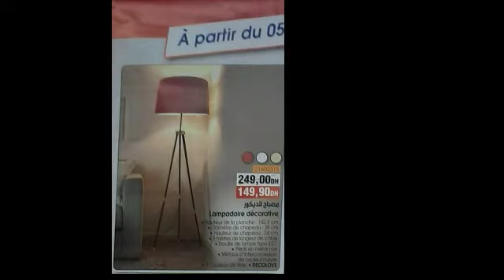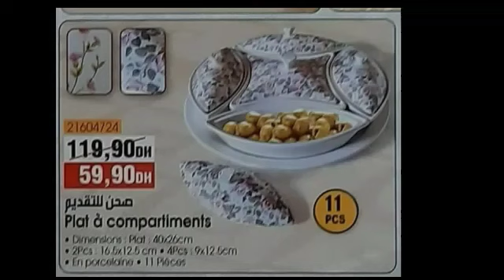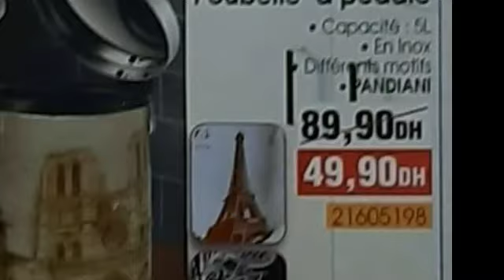جميع عروض وتخفيضات بيم الوطنية والجهوية الإستثنائية ليوم الجمعة 5 نونبر 2021 /Catalogue bim Maroc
جميع عروض وتخفيضات بيم الوطنية والجهوية الإستثنائية إبتداء من يوم الجمعة  5نونبر 2021/Catalogue bim Maroc 2021
جديد عروض وتخفيضات بيم على الصعيد الوطني ليوم الجمعة 5 نونبر 2021/Catalogue bim Maroc
Venez Profiter de notre offre !
Un lave-linge et pleins d’articles de buanderie sont disponibles dans tous nos magasins BIM à partir du vendredi 05 Novembre 2021.

آلة الغسيل بثمن مناسب تعود من جديد !
سارعوا للاستفادة من العرض ابتداء من الجمعة 05 نونبر2021  في جميع متاجر بيم  !

جديد عروض وتخفيضات بيم المغرب ليوم الجمعة 29أكتوبر 2021/Catalogue bim Maroc
عروص تخفيضية جديدة من بيم المغرب ليوم الجمعة 29 أكتوبر 2021/ Catalogue bim 29 octobre
Offres à saisir le Vendredi 29 Octobre dans tous les magasins BIM !
إستفيدوا من عروضنا يوم الجمعة 29 أكتوبر في جميع محلات بيم!

Nous vous offrons une sélection de produit
 qui répond totalement à vos besoin.Offre disponible dans tous vos magasins BIM à partir du Vendredi 29 Octobre.
نقدم لكم مخترات من أحسن المنتوجات لتطابق جميع أذواقكم. عرض متوفر في جميع محلاتنا إبتداءً من الجمعة29 أكتوبر.

عروض جديدة من بيم المغرب ليوم الجمعة 29 أكتوبر 2021/Catalogue bim Maroc 202

عروض وطنية جديدة من بيم المغرب ليوم الجمعة 5 نونبر2021
عروض وطنية جديدة من بيم المغرب ليوم الجمعة 5نونبر 2021
  Promotion bim Maroc Du vendredi 5 novembre 2021

Flyer bim Maroc Du vendredi 5novembre
2021
Catalogue Bim vendredi 5 novembre2021
bim Actuel Du vendredi 5 novembre 2021
   Annonce bim Maroc Du vendredi 5 novembre 2021
عروض تخفيضية من بيم ابتداء من يوم 5 نونبر 2021
 عروض تخفيضية من بيم المغرب ابتداء من اليوم 5 نونبر 2021

Catalogue Bim 5 novembre 2021
Annonce bim Maroc du vendredi 5 novembre
Flyer bim Marocdu vendredi 5 novembre2021
جديد عروض بيم المغرب في جميع المدن ليوم الجمعة 5نونبر 2021
جديد عروض وهميزات بيم الوطنية ابتداءمن الجمعة 5نونبر 2021
jadid bim
catalogue bim